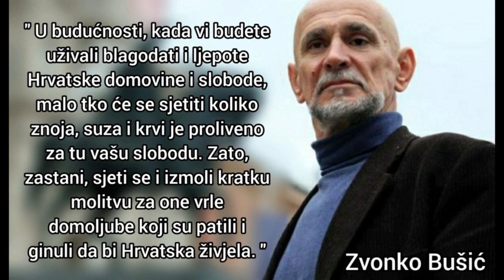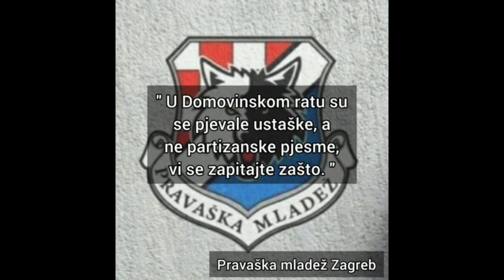Pravaške Snage : Uz Paragu i HOS do smrti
Uz Paragu i HOS do smrti